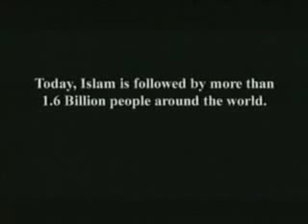New Muslim from New Zealand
slam is the fastest growing religion in the world. Islam is going to dominate many Places in USA and Europe in the next few years, and is now a fiery revival sweeping much of the planet from Africa to Asia to Latin America to Europe to USA.

The number of Europeans, Americans, Latinos and Africans converting to Islam is growing rapidly

Washington Post: Islam Attracting Many Thousands Survivors of Rwanda Genocide

Today the fastest growing religion in the World is Islam..spreading through the Sword of intellect and Wisdom .

in islam before we believe we have to get the Evidence of the religion to be committed without any doubt and to live contently.

Muslims don`t look islam as a normal religion, but as a whole system of Life, which gives all answers about this life and hereafter.

many people don`t think how they came to this life and what is waiting them after death. they just do not want to think about their death although they must meet it.

The followers of other religions have no decisive proof for their belief, therefore they believe in their religions emotionally or through imitation. Some of them think that you just have to have faith without clear proof. However when it comes to normal things in life people apply a lot of thought such as buying a car, house, choosing a University course or which bank to join, so how can it be that when it comes to the most important questions about life; which define the purpose of our lives that we should just have 'faith' without being convinced absolutely.

It is therefore vital for a Muslim to believe in the existence of Allah (swt) without any doubt whatsoever and to believe in the Prophethood of Muhammad (saw) and that the Qur'an is the final revelation sent by Allah (swt) to humanity. Islam is unlike all the other religions as it has a decisive proof that convinces the mind.

Discover Islam Web Book CD..